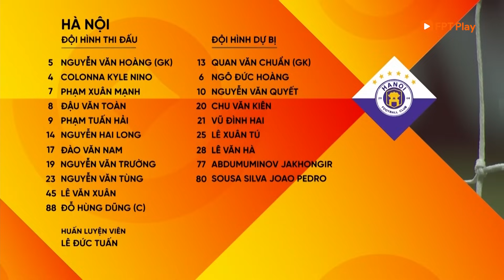FULL MATCH: ĐÔNG Á THANH HÓA - HÀ NỘI FC | LPBANK V.LEAGUE 1 - 2024/25